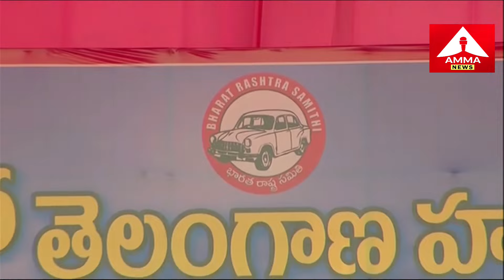KCR Fires In Public Meeting : అరే రాజేశ్వర్‌రెడ్డి.. ఏందయ్యా ఆ లొల్లి చూడు..! | Amma News